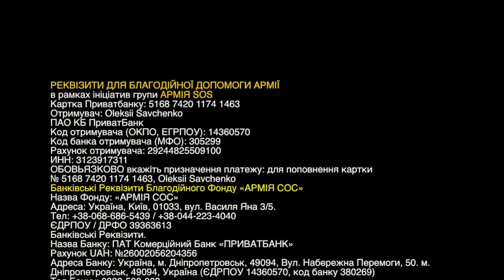January 15. Aerial reconnaissance in Donetsk airport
January 15. Aerial reconnaissance in Donetsk airport. There can be seen destroyed terminal, control tower and other ruins.